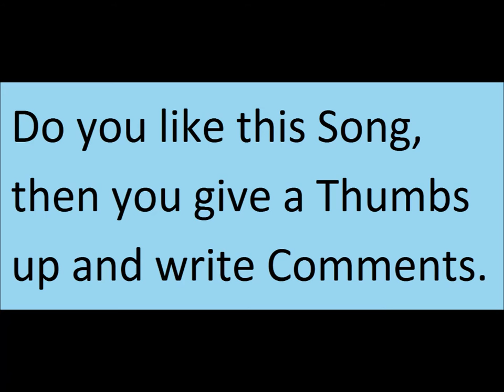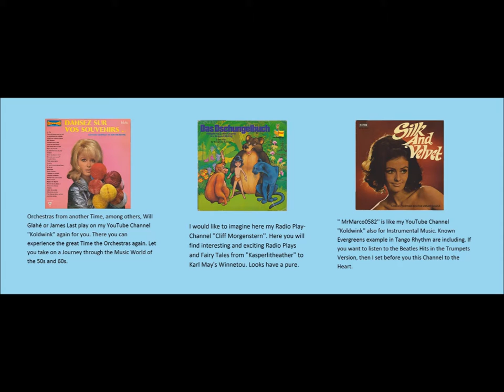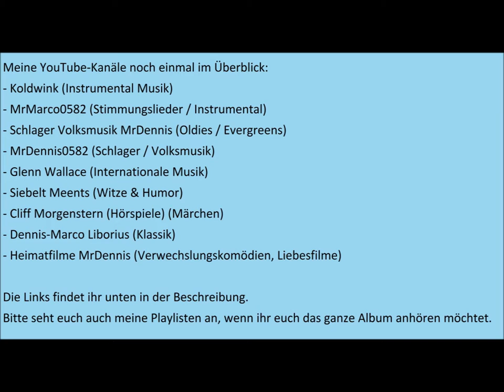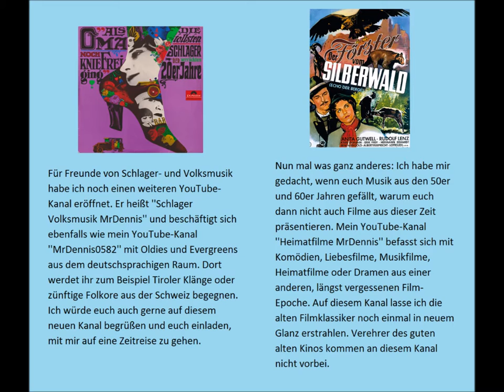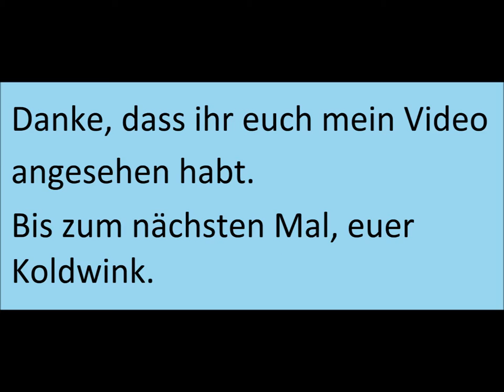Wilhelm Bendow, Franz-Otto Krüger - Auf der Rennbahn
Ein Komiker läßt grüßen (1946) (EMI) Electrola Records) (Odeon) (Der goldene Trichter)